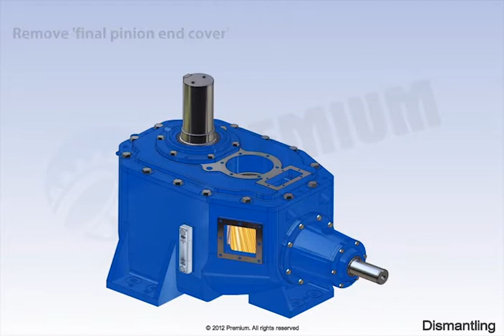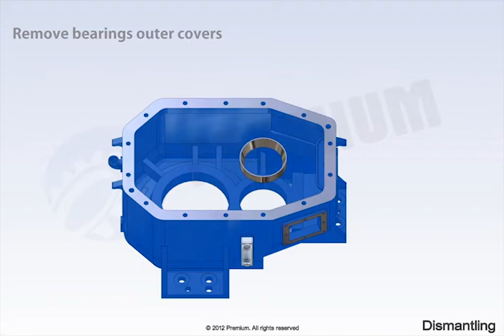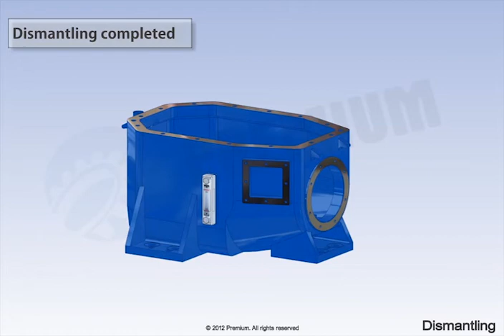Premium Transmission Cooling Tower Gearbox Dismantling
Premium Transmission Pvt. Ltd. - Dismantling of cooling Tower Gearbox